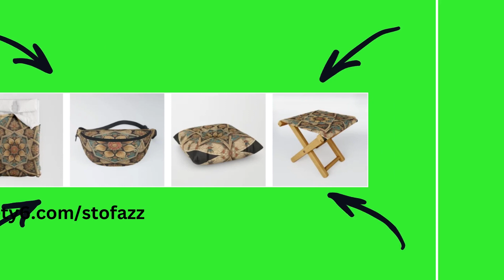Enchanting Tile Patterns floral mandalas & pentagram draw inspiration from sacred geometry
Discover the enchanting world of tile patterns featuring floral mandalas and pentagrams. These mesmerizing designs draw inspiration from sacred geometry and the natural world, creating a harmonious balance that is perfect for any space.